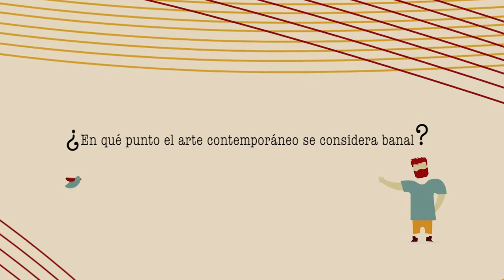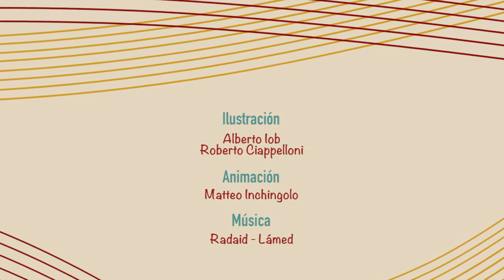Banalización del arte. Octavio Mendoza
¿En qué punto el arte contemporáneo se considera banal?

A la pregunta responde Octavio Mendoza, Artista plástico y escritor.